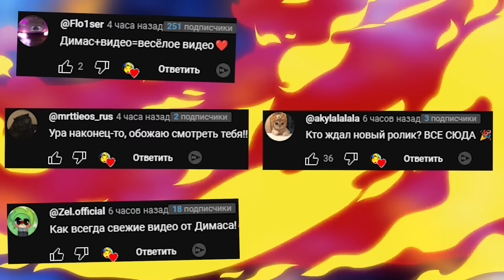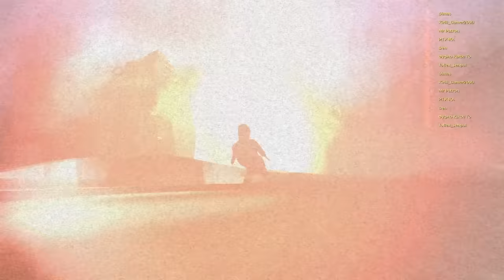NPC ТАНКИ ВЕРТОЛЕТЫ САМОЛЕТЫ ОБЗОР МОДА В ГАРРИС МОД GMOD ► Garry's Mod